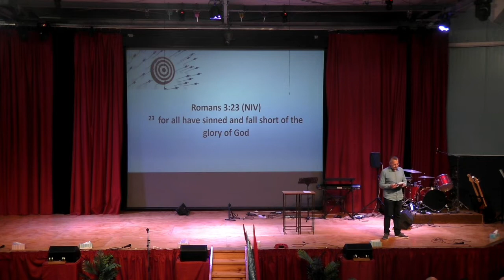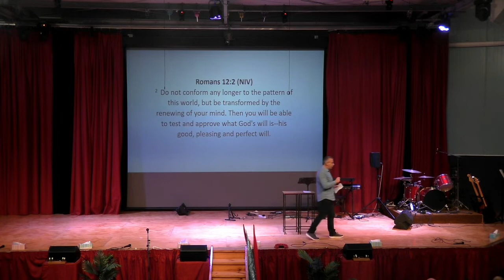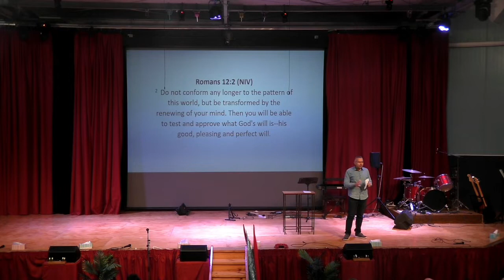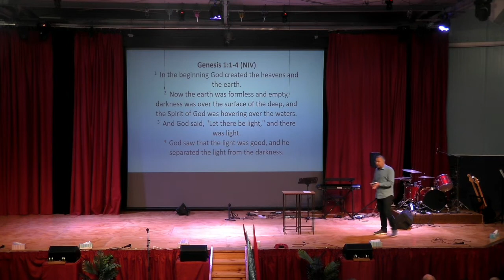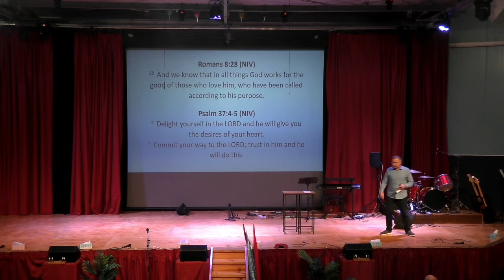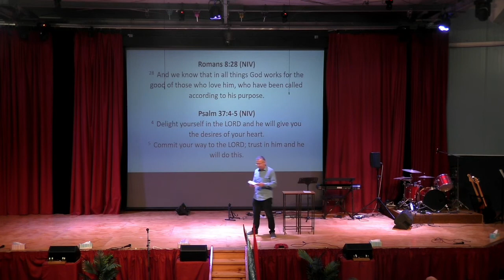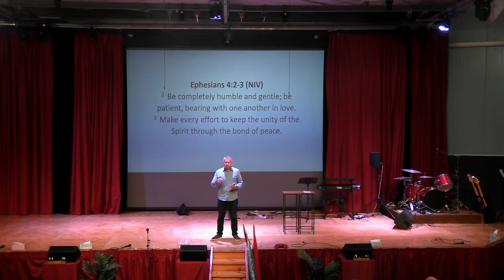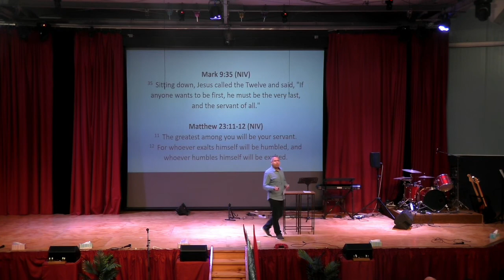Our Journey to Destiny (Robert Norris) | Hosanna Porirua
Guest Speaker: Robert Norris (St Albans Baptist Church)